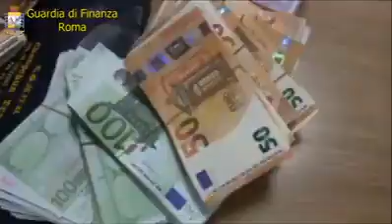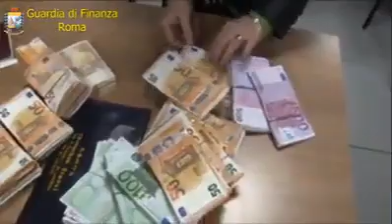circa tre milioni di euro in contanti trovati in valigia da un cinesi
tre milioni